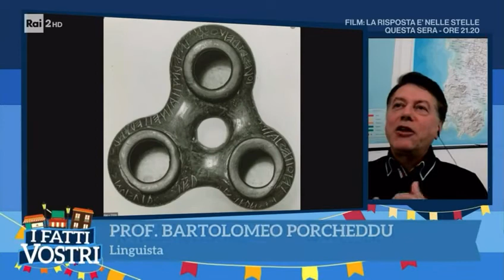Bartolomeo Porcheddu su Rai2, ospite di Salvo Sottile a "I Fatti Vostri".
Video da parte di Bartolomeo Porcheddu